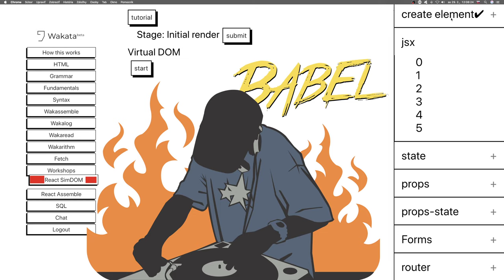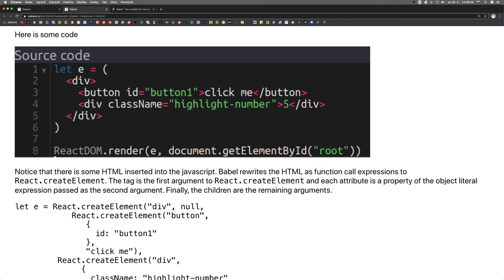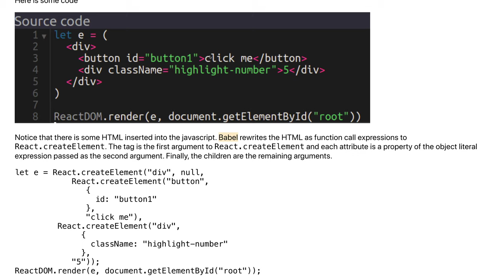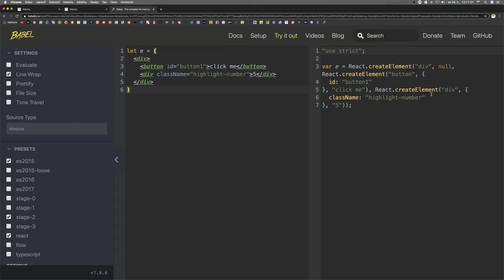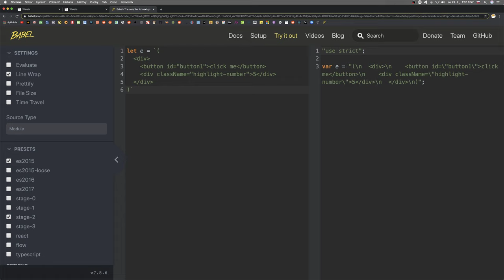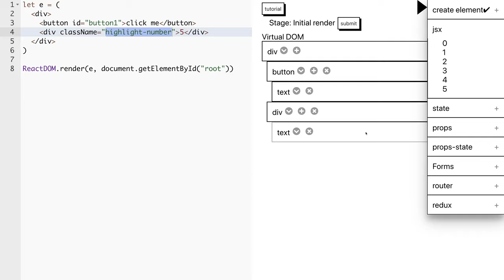🦧 1476 - JSX 0 - Wakata slovensky - ReactSimDOM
rractJS SK